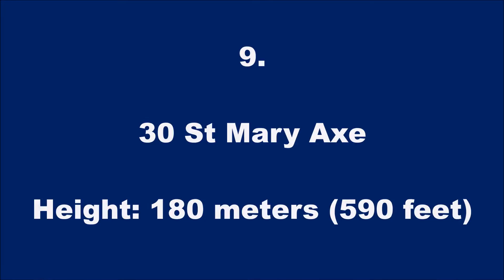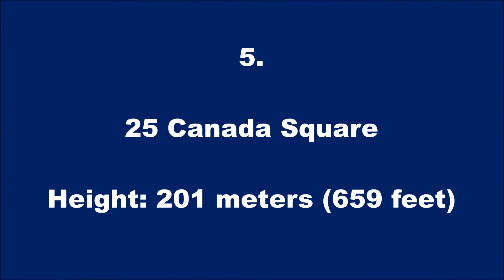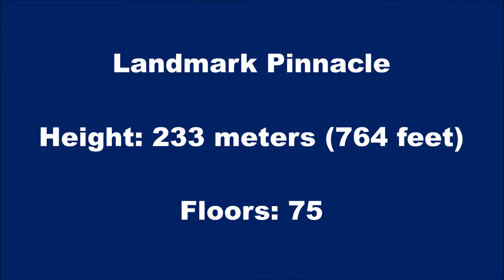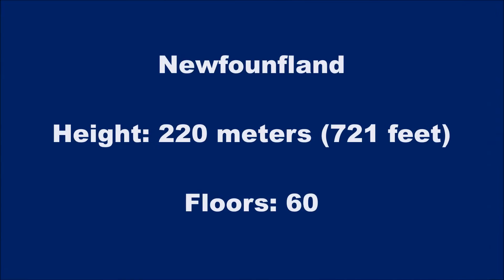Top 10 Tallest Buildings in LONDON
London is one of the most famous and most visited Cities in the entire world. It has many famous and iconic building to offer but also some skyscrapers spread across the city. Besides the 10 Tallest Buildings this video also shows some upcomping Skyscrapers.

Reason that the BT Tower is NOT included in this video: It's by Definition a Tower, and not a Building. This video features the 10 tallest Buildings, not the 10 tallest structures or Towers.
The definition I use is made by the CTBUH (Council on Tall Buildings and Urban Habitat) and states that at least 50% of the height of a Structures must be Usable Floor area. Which is not the case with the BT Tower.

If you've got a request for A city I should cover, just comment it Down Below.